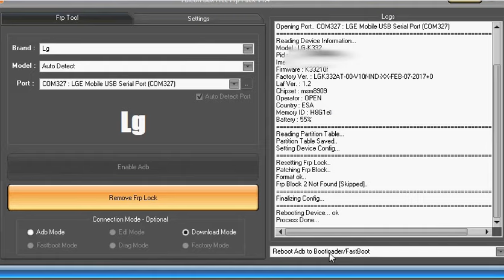LG K7 (K332),FRP Lock Unlock ,Solution,Safe And Working,In Falcon Box